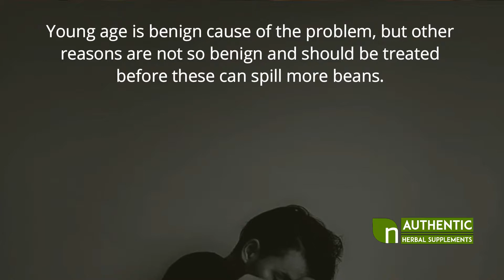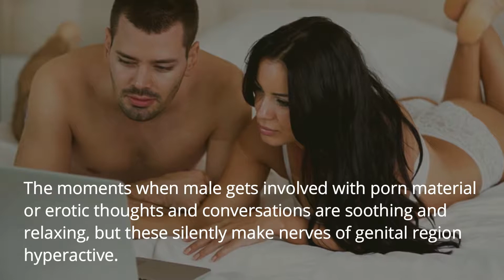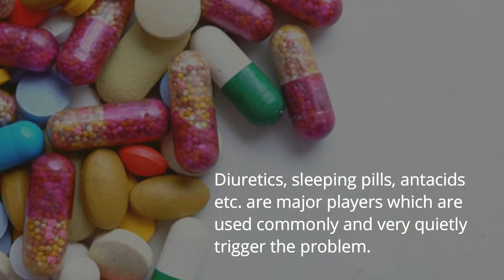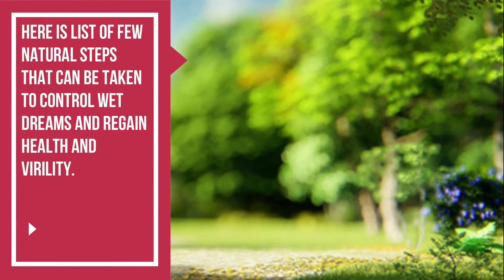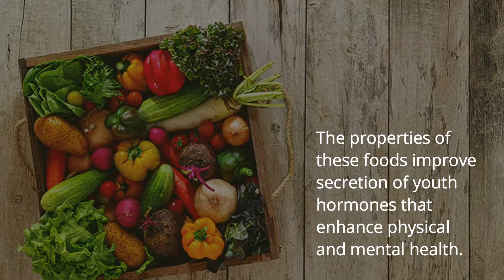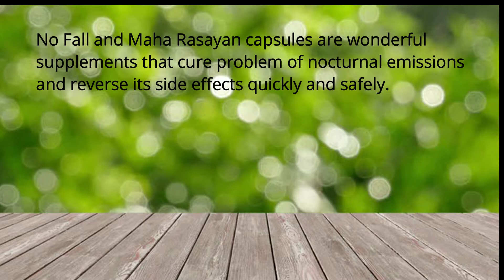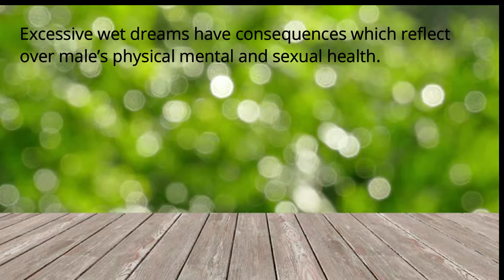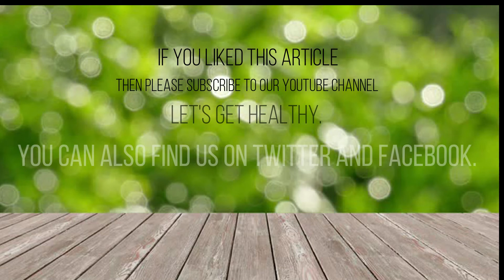How to Get Rid of Excessive Nightfall Naturally in Men?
Using herbal supplements No Fall and Maha Rasayan capsules men can get rid of excessive nightfall naturally and regain good health and vitality.

Consume healthy diet, practice exercise, take good sleep and drink herbal tea daily to avoid problem of ejaculation while sleeping.

Take these health supplements and improve your physical and mental health.

This men's health video covers below topics in detail -

1. 5 Causes of Excessive Nightfall in Males
2. 5 Steps to Control Wet Dreams
3. Best Cure for Nocturnal emission

Must watch videos that will help to cure all male health disorder.